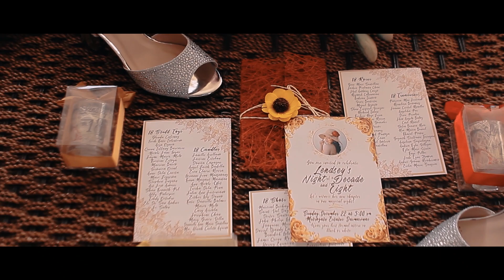DEBUT HIGHLIGHTS "lendsey a decade and eight"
Shoot for VM STUDIO PHOTOGRAPHY